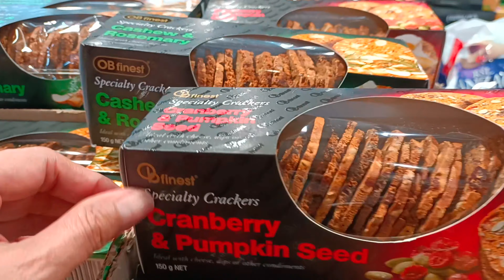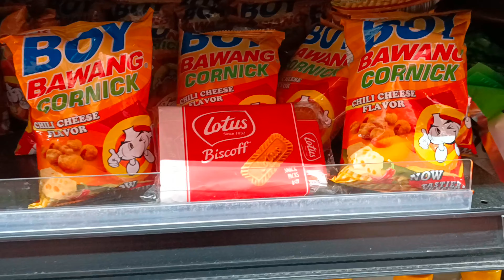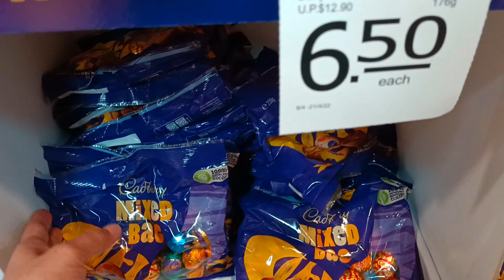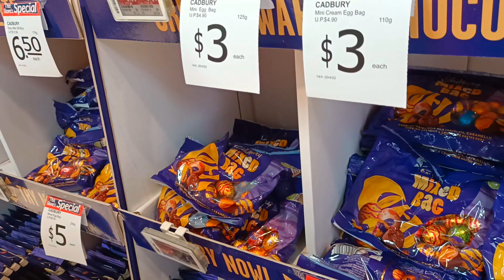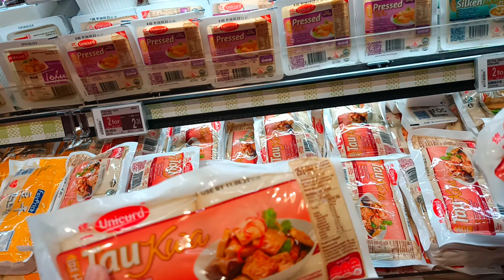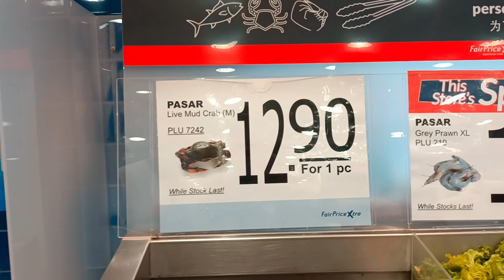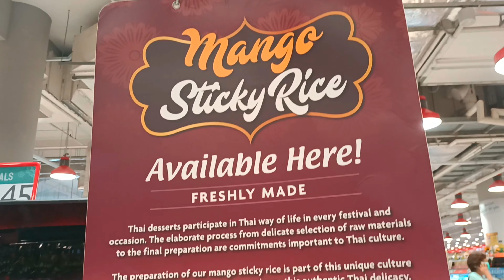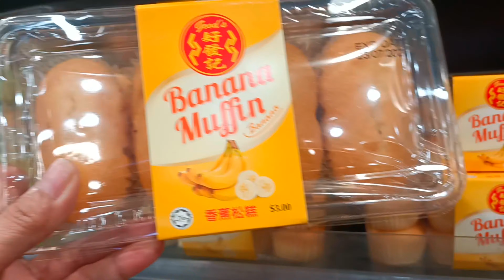Buying Groceries At NTUC Fair Price The Second Largest Super Market In Singapore || La Bhel Vlog